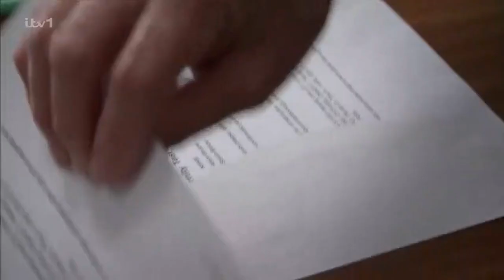Coronation Street: Stephen Reid Scenes - Episode 153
Another badly synched episode but that's common now. Stephen stayed overnight at the Barlows' flat. Sarah is concerned by the news that the baby DNA results are coming in (which means Damon is the father). Audrey tries to convince him to return to hers but he refuses. Stephen later forges the DNA results which states Adam is the father. Sarah is mad but has to accept it but tells her uncle to stop meddling. Stephen is later told by Adam he's having a surprise gender reveal party to cheer up Sarah. 28th July 2023,